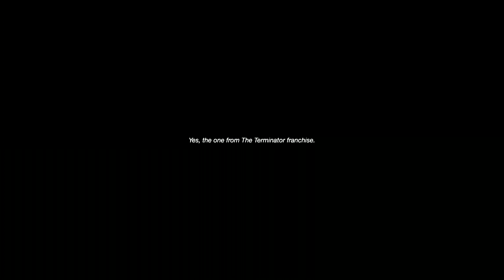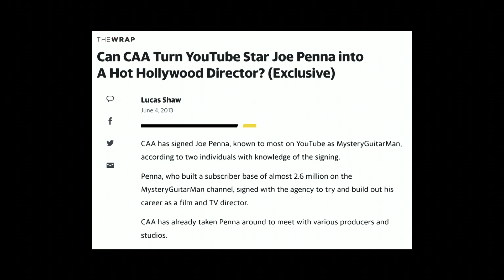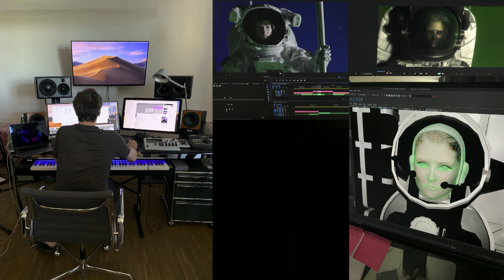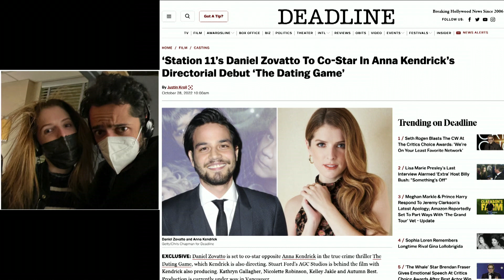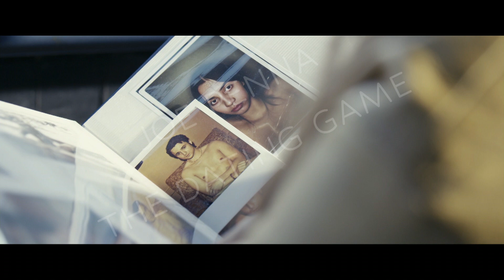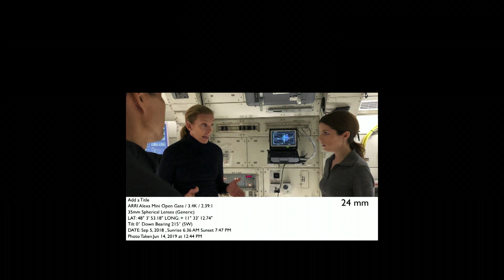AI in Filmmaking | Joe Penna | MIT 2023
Stability AI is building open AI tools that will let us reach our potential. Designing and implementing solutions using collective intelligence and augmented technology.

Joe's team is working globally with other industry leaders and experts to develop cutting-edge open AI models for Image, Language, Audio, Video, 3D, Biology and more.

About Forging the Future of Business with AI:
On April 13th, AI Imaginators, Explorers, and Pioneers gathered at MIT for a breakthrough event featuring the most innovative minds leveraging the power of AI. Attendees explored various topics & opportunities where AI can enable solutions that solve real business pain points. In addition to our Keynote Speakers, we also assembled panels of pioneers and visionaries who probed the future possibilities of AI on personalization, risk assessment, predictive analytics, and decision-making.